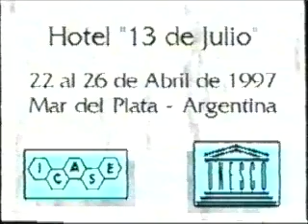ICASE Symposium 1997, Mar del Plata, Argentina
ICASE Symposium 1997,
22-26 April 1977